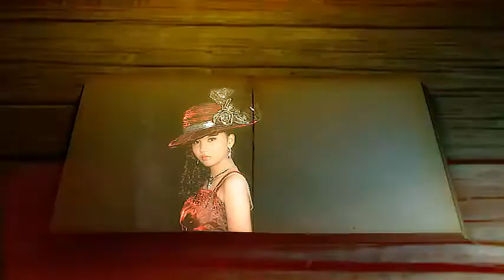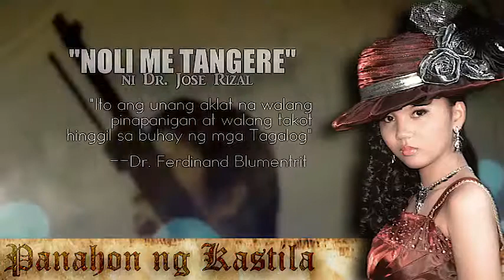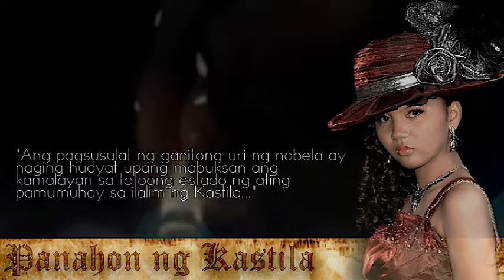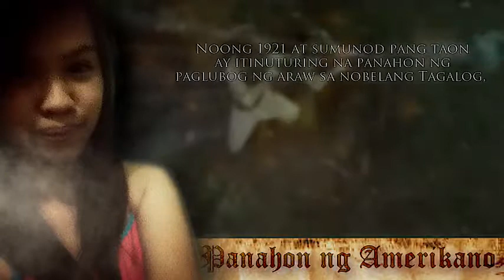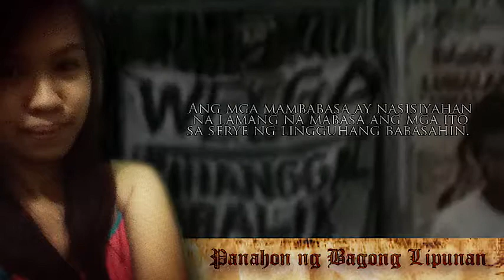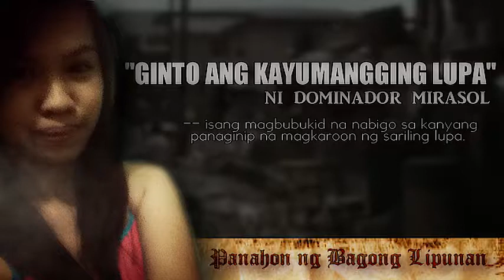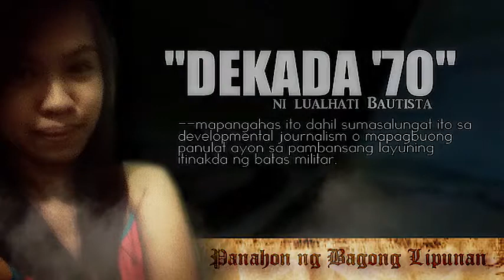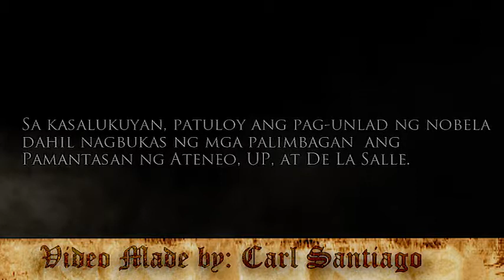FIL 11 - NOBELA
Aralin 8 - Reporting :]